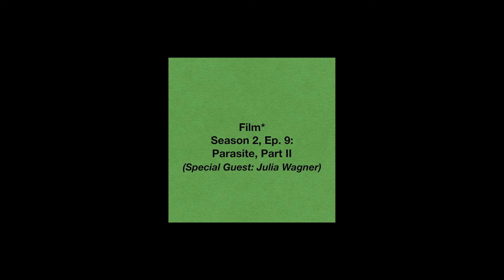Film * s2e9: Parasite, Part II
Film * - the temporary replacement for Film& until Connor and Dan reunite.

Dan and special guest Julia Wagner discuss their favorite aspects of Parasite (2019) in this extended second part of last weeks discussion.